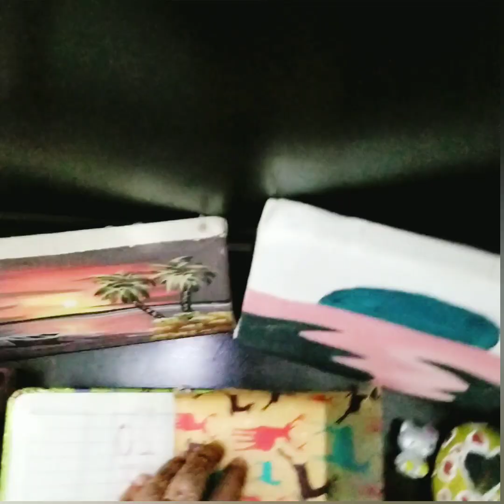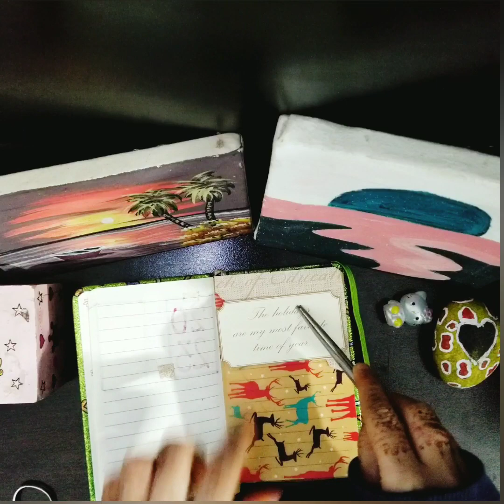Scrapbook journaling@Amina 's channel